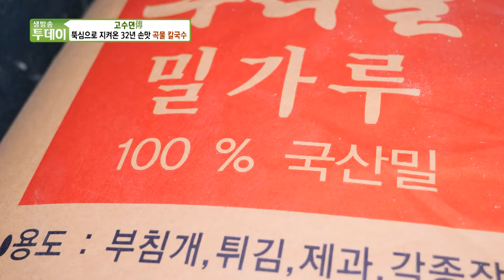[고수뎐] 뚝심으로 지켜온 32년 손맛 곡물 칼국수